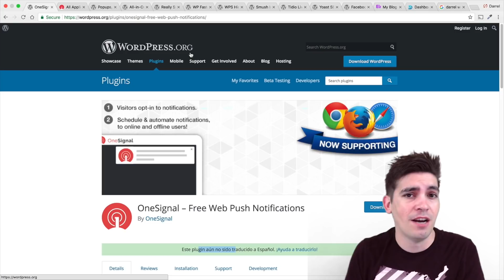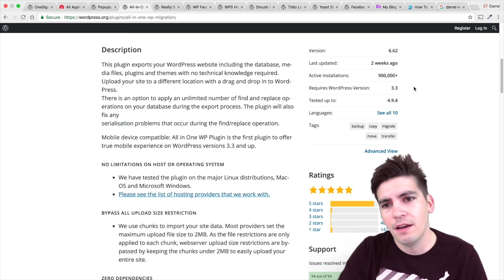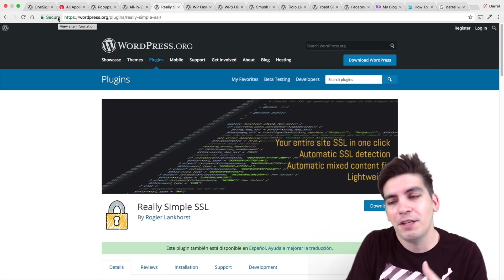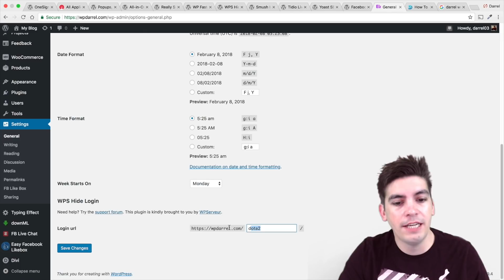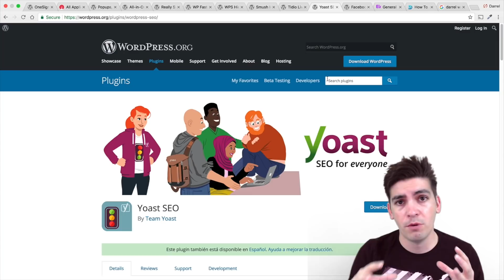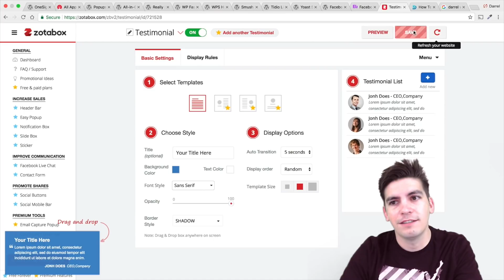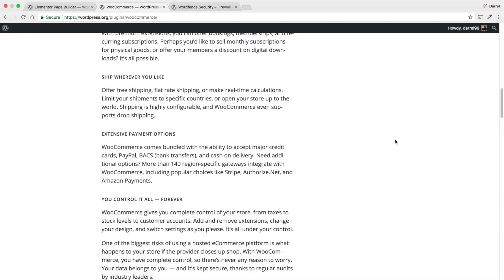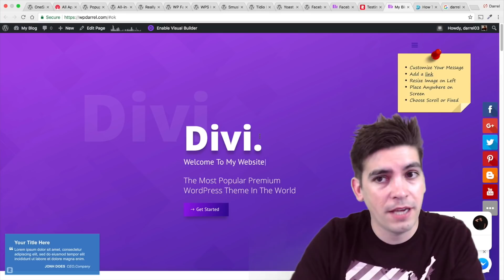Top 10 Plugins For Wordpress 2019 | Must Have Plugins For Wordpress!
Do You Want To See Some Of The Best Plugins For Wordpress In 2018? In This Wordpress Video, Ill share a list of some of the best plugins i have used and found for wordpress. The wordpress plugins range from push notifications to page builder plugins which are really helpful and essential for most wordpress websites out there. Below are some links directly to the wordpress plugins:

1. OneSignal Plugin - (Push Notification Plugin)

2. IceGram Plugin - (Popup Notifications)

4. Really Simple SSL ( GreenPadlock Plugin)

6. WPS Hide Login ( Hides Wp-Admin)

7. WP Smush ( Reduces Image Sizes)

10. FaceBook Messenger - ( Grants FaceBook Integration)

HONORABLE MENTIONS!

For more wordpress tutorials or if you have any questions, feel free to visit my